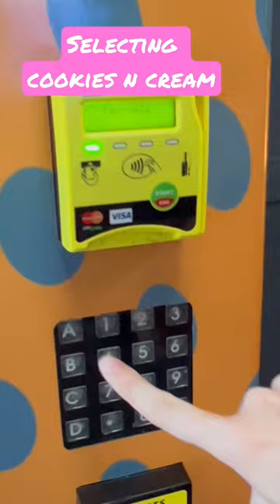ICE CREAM claw machine!